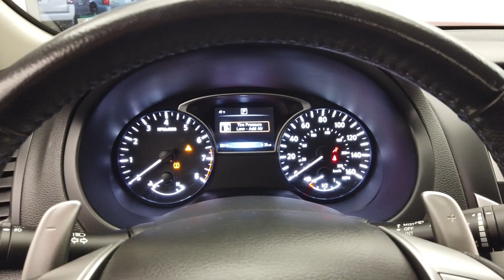2016 Nissan Altima 2.5 SR stock #11434